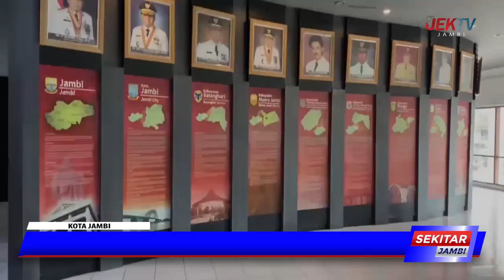BELAJAR SEJARAH JAMBI DI MUSEUM SIGINJAI KUNJUNGAN MUSEUM CAPAI 1000 DALAM SATU BULAN